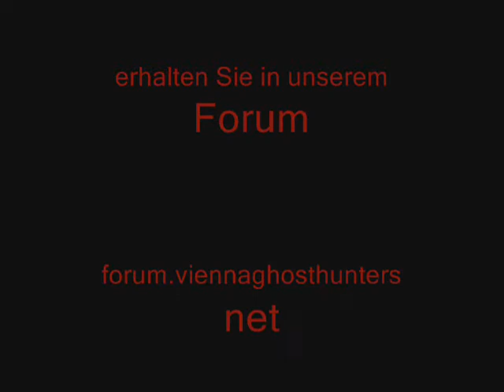TLH PREV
Wir entschuldigen uns für die schlechte Bildqualität!! Durch eine erhöhte Luftfeuchtigkeit ist eine der Kameras in Mittleidenschaft gezogen worden!!